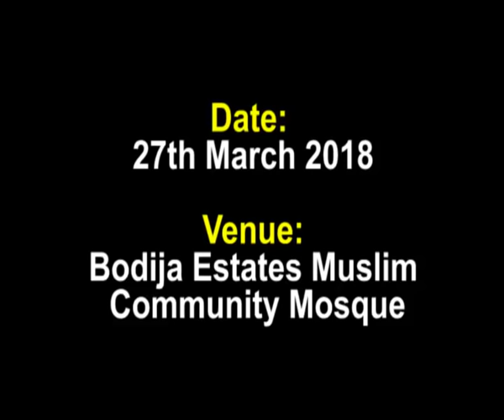RECONCILIATION MEETING BETWEEN YUSUF ADEPOJU AND JAMIU ADEGUNWA